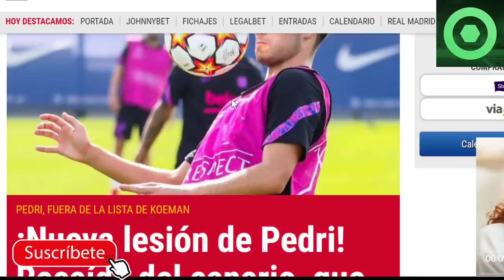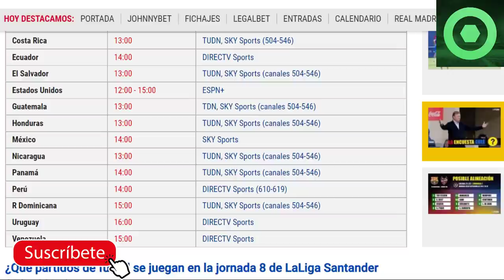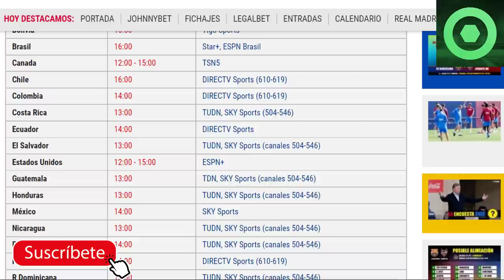🔴⚠️ KOEMAN EXPL0TA ante la PRENSA 🟥 OFICIAL: CRACK del BARÇA LESIONADO 🟥 PREVIA ATLETI BARÇA 🔴